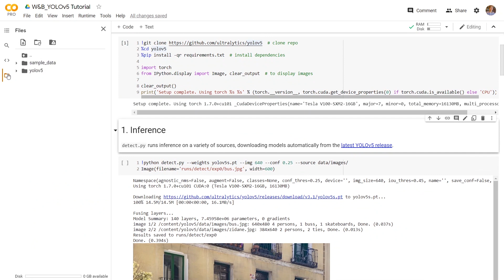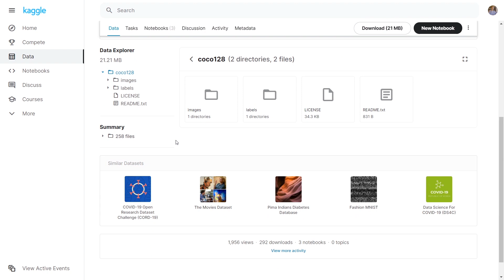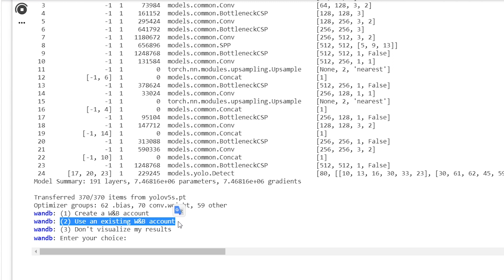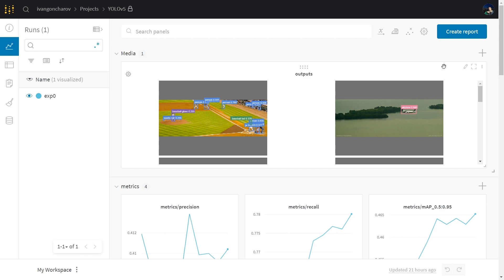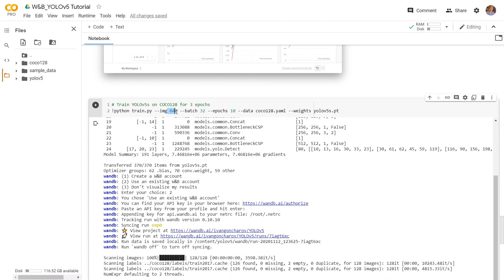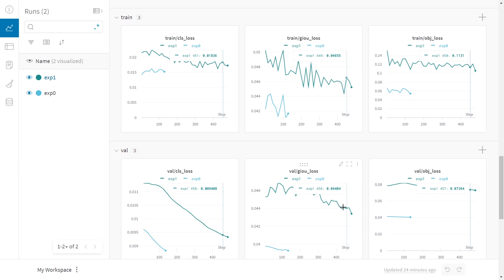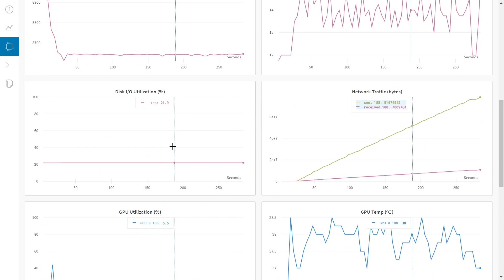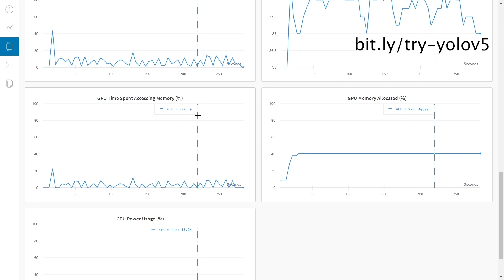Debug your YOLOv5 experiments with Weights & Biases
Some parts of this video may be out of date, here's a link to a newer video about the updated Weights & Biases and YOLOv5 Integration

Weights and Biases can track your YOLOv5 runs and train models, giving you some really awesome insights and intuitions for how the training is going while letting you effectively keep track of all your experiments.

Join our bi-weekly virtual salon and listen to industry leaders and researchers in machine learning share their research:

Our gallery features curated machine learning reports by researchers exploring deep learning techniques, Kagglers showcasing winning models, and industry leaders sharing best practices.